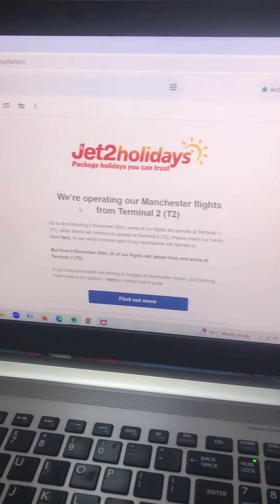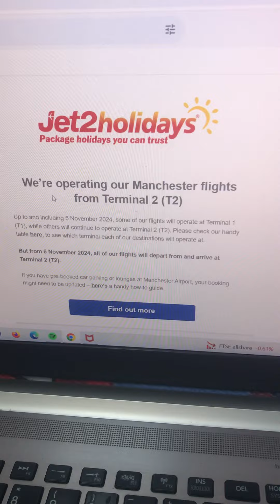Jet2 update for flights departing Manchester airport from November 5th 2024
Update from Jet2 regarding flights from Manchester Airport from November 5th 2024